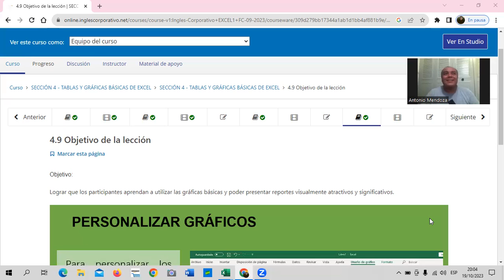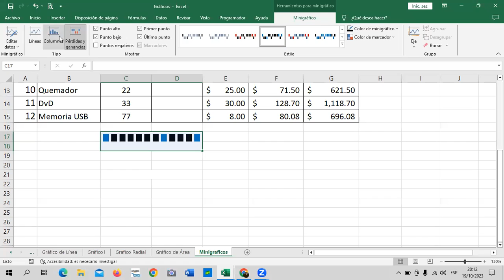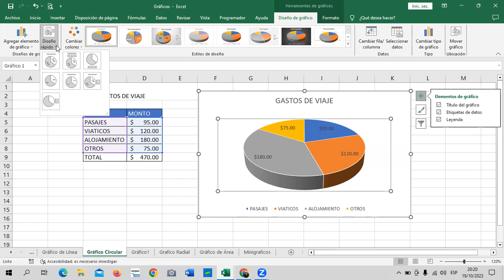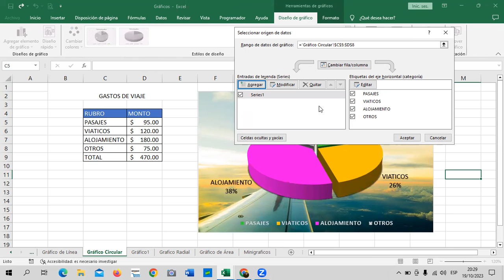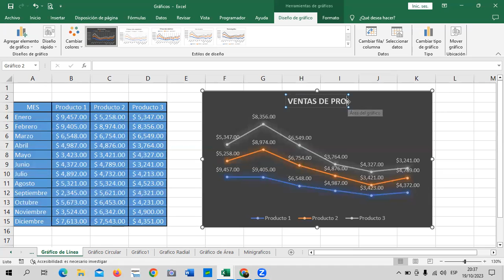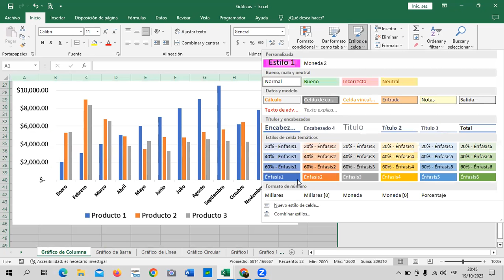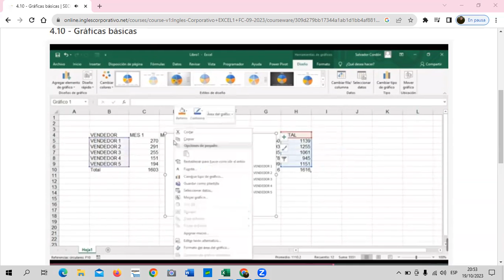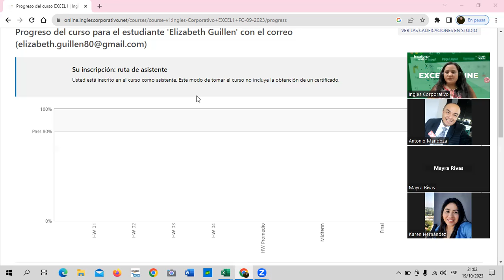Sesión 16 - 19/10/2023 - Guillén – Gráficos Estadísticos.